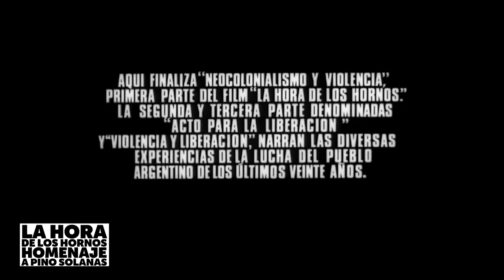La Hora de Los Hornos (edit) - Homenaje a Pino Solanas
La aparición de un film latinoamericano como Lahoradeloshornos, que era un declarado llamamiento a la revolución y concluía su primera parte con un plano fijo y sostenido del rostro inerte del CheGuevara (de cuyo fusilamiento no se había cumplido un año) causó una verdadera conmoción en el campo del cine, que por esos días se cuestionaba no sólo su lenguaje sino también su función política y social.